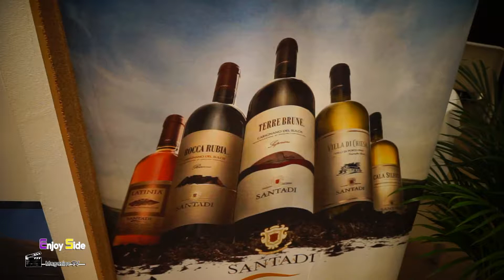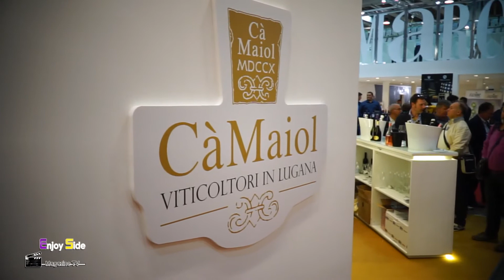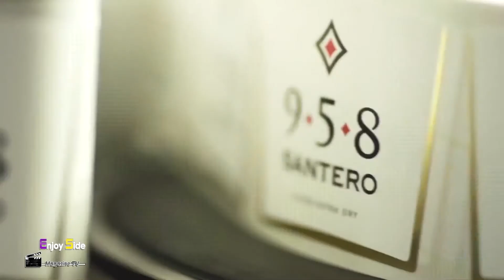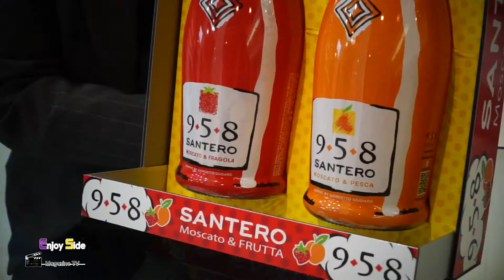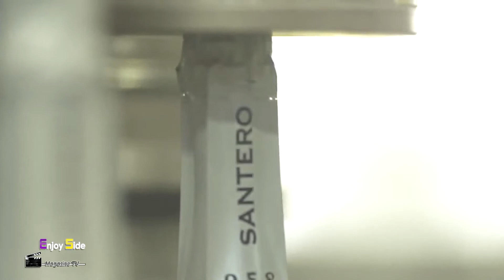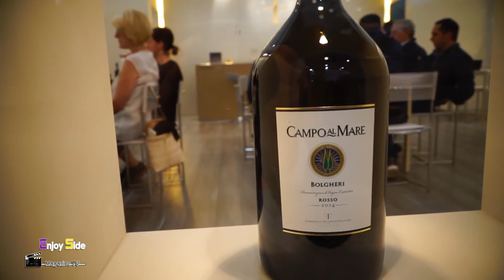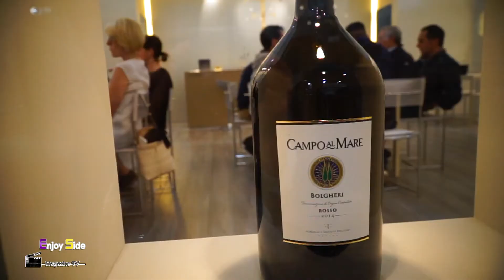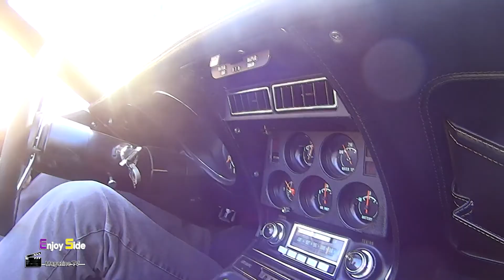ENJOY SIDE " Speciale VinItaly " 2016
ENJOY SIDE  " Speciale VinItaly 2016 " interviste ai Produttori vinicoli